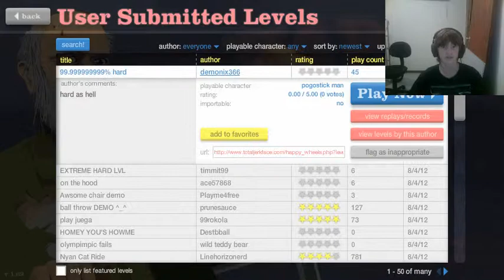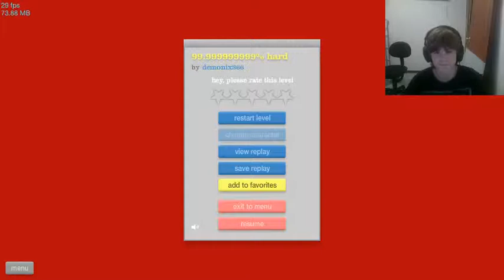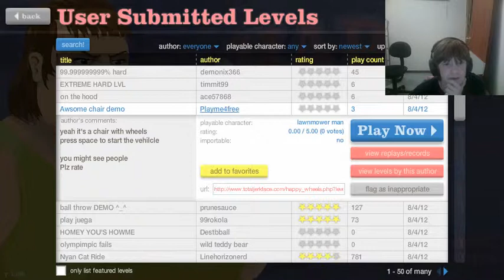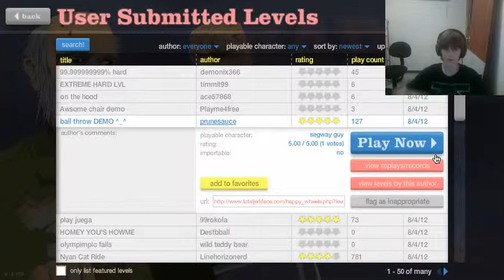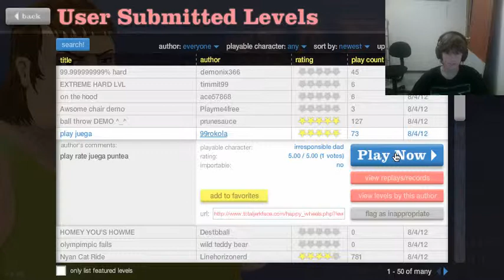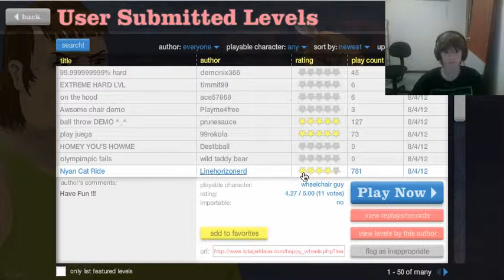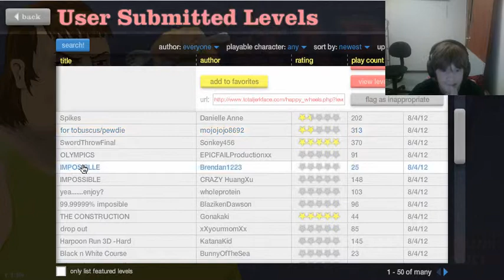Happy Wheels CRAZYNESS #3-Painting of Death